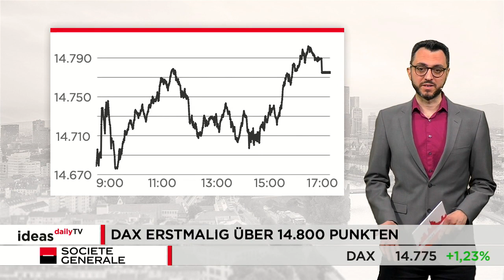DAX: Steigende Anleiherenditen sorgen für schwache Vorgaben!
Blicken Sie an jedem Handelstag voraus, wie der DAX starten könnte. Mit unserem ideasdaily Newsletter erhalten Sie noch eine technische Analyse des DAX und die Marktidee per Mail.